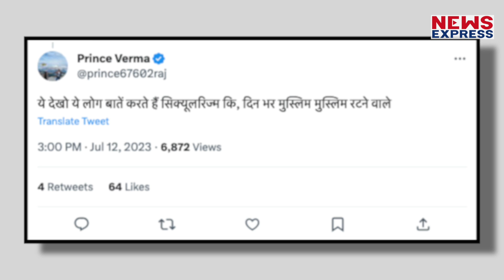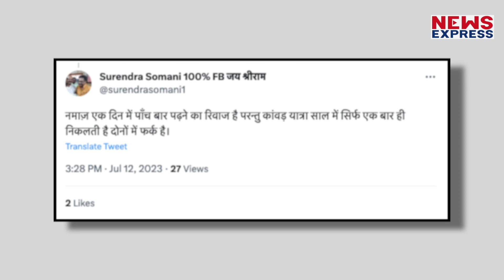कांवड़ यात्रा से ऐसे चिढ़े Owaisi की PM Modi से कर दिया बड़ा सवाल !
इन देश में धर्म के नाम पर राजनीती करने वालो की कमी नहीं है। कुछ लोग तो केवल धर्म के नाम पर अपनी दूकान चलाते है और हिन्दू मुस्लिम करके ही राजनीती करते है। अब देखिए ना, एआईएमआईएम प्रमुख असदुद्दीन ओवैसी ने धर्म का एक अलग ही मुद्दा उठा दिया है, ऐसा लग रहा है मानो उन्हें कांवड़ियों से चिढ हो गई है।

TANIYA SINGH
SHRISHTI